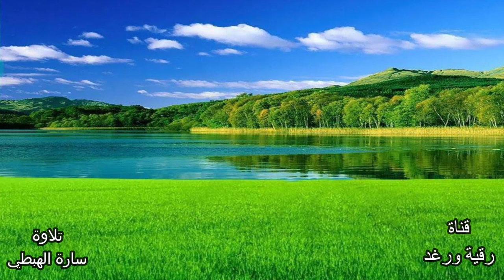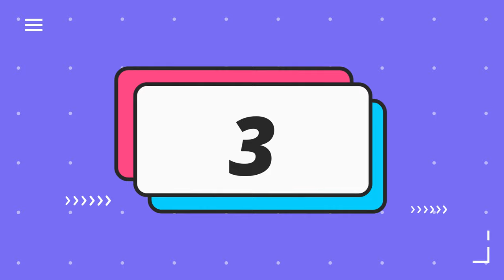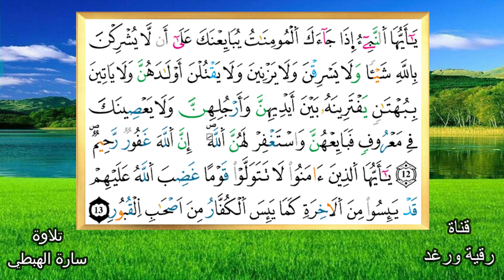سورة الممتحنة مكررة برواية ورش | مصحف التجويد | سارة الهبطي | Sura Al Mumtahana | By Sara A Habti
سورة الممتحنة للقراءة برواية ورش عن نافع مكتوبة كاملة بالتشكيل
يَٰٓأَيُّهَا اَ۬لذِينَ ءَامَنُواْ لَا تَتَّخِذُواْ عَدُوِّے وَعَدُوَّكُمُۥٓ أَوْلِيَآءَۖ تُلْقُونَ إِلَيْهِم بِالْمَوَدَّةِ وَقَدْ كَفَرُواْ بِمَا جَآءَكُم مِّنَ اَ۬لْحَقِّۖ يُخْرِجُونَ اَ۬لرَّسُولَ وَإِيَّاكُمُۥٓ أَن تُومِنُواْ بِاللَّهِ رَبِّكُمُۥٓۖ إِن كُنتُمْ خَرَجْتُمْ جِهَٰداٗ فِے سَبِيلِے وَابْتِغَآءَ مَرْضَاتِے تُسِرُّونَ إِلَيْهِم بِالْمَوَدَّةِ وَأَنَآ أَعْلَمُ بِمَآ أَخْفَيْتُمْ وَمَآ أَعْلَنتُمْۖ وَمَنْ يَّفْعَلْهُ مِنكُمْ فَقَد ضَّلَّ سَوَآءَ اَ۬لسَّبِيلِۖ (1) إِنْ يَّثْقَفُوكُمْ يَكُونُواْ لَكُمُۥٓ أَعْدَآءٗ وَيَبْسُطُوٓاْ إِلَيْكُمُۥٓ أَيْدِيَهُمْ وَأَلْسِنَتَهُم بِالسُّوٓءِۖ وَوَدُّواْ لَوْ تَكْفُرُونَۖ (2) لَن تَنفَعَكُمُۥٓ أَرْحَامُكُمْ وَلَآ أَوْلَٰدُكُمْۖ يَوْمَ اَ۬لْقِيَٰمَةِ يُفْصَلُ بَيْنَكُمْۖ وَاللَّهُ بِمَا تَعْمَلُونَ بَصِيرٞۖ (3) قَدْ كَانَتْ لَكُمُۥٓ إِسْوَةٌ حَسَنَةٞ فِےٓ إِبْرَٰهِيمَ وَالذِينَ مَعَهُۥٓ إِذْ قَالُواْ لِقَوْمِهِمُۥٓ إِنَّا بُرَءَٰٓؤُاْ مِنكُمْ وَمِمَّا تَعْبُدُونَ مِن دُونِ اِ۬للَّهِ كَفَرْنَا بِكُمْ وَبَدَا بَيْنَنَا وَبَيْنَكُمُ اُ۬لْعَدَٰوَةُ وَالْبَغْضَآءُ اَ۬بَداً حَتَّيٰ تُومِنُواْ بِاللَّهِ وَحْدَهُۥٓ إِلَّا قَوْلَ إِبْرَٰهِيمَ لِأَبِيهِ لَأَسْتَغْفِرَنَّ لَكَ وَمَآ أَمْلِكُ لَكَ مِنَ اَ۬للَّهِ مِن شَےْءٖۖ رَّبَّنَا عَلَيْكَ تَوَكَّلْنَا وَإِلَيْكَ أَنَبْنَا وَإِلَيْكَ اَ۬لْمَصِيرُۖ (4) رَبَّنَا لَا تَجْعَلْنَا فِتْنَةٗ لِّلذِينَ كَفَرُواْ وَاغْفِرْ لَنَا رَبَّنَآۖ إِنَّكَ أَنتَ اَ۬لْعَزِيزُ اُ۬لْحَكِيمُۖ (5) لَقَدْ كَانَ لَكُمْ فِيهِمُۥٓ إِسْوَةٌ حَسَنَةٞ لِّمَن كَانَ يَرْجُواْ اُ۬للَّهَ وَالْيَوْمَ اَ۬لَاخِرَۖ وَمَنْ يَّتَوَلَّ فَإِنَّ اَ۬للَّهَ هُوَ اَ۬لْغَنِيُّ اُ۬لْحَمِيدُۖ (6) ۞عَسَي اَ۬للَّهُ أَنْ يَّجْعَلَ بَيْنَكُمْ وَبَيْنَ اَ۬لذِينَ عَادَيْتُم مِّنْهُم مَّوَدَّةٗۖ وَاللَّهُ قَدِيرٞۖ وَاللَّهُ غَفُورٞ رَّحِيمٞۖ (7) لَّا يَنْه۪يٰكُمُ اُ۬للَّهُ عَنِ اِ۬لذِينَ لَمْ يُقَٰتِلُوكُمْ فِے اِ۬لدِّينِ وَلَمْ يُخْرِجُوكُم مِّن دِيٰ۪رِكُمُۥٓ أَن تَبَرُّوهُمْ وَتُقْسِطُوٓاْ إِلَيْهِمُۥٓۖ إِنَّ اَ۬للَّهَ يُحِبُّ اُ۬لْمُقْسِطِينَۖ (8) إِنَّمَا يَنْه۪يٰكُمُ اُ۬للَّهُ عَنِ اِ۬لذِينَ قَٰتَلُوكُمْ فِے اِ۬لدِّينِ وَأَخْرَجُوكُم مِّن دِيٰ۪رِكُمْ وَظَٰهَرُواْ عَلَيٰٓ إِخْرَاجِكُمُۥٓ أَن تَوَلَّوْهُمْۖ وَمَنْ يَّتَوَلَّهُمْ فَأُوْلَٰٓئِكَ هُمُ اُ۬لظَّٰلِمُونَۖ (9) يَٰٓأَيُّهَا اَ۬لذِينَ ءَامَنُوٓاْ إِذَا جَآءَكُمُ اُ۬لْمُومِنَٰتُ مُهَٰجِرَٰتٖ فَامْتَحِنُوهُنَّۖ اَ۬للَّهُ أَعْلَمُ بِإِيمَٰنِهِنَّۖ فَإِنْ عَلِمْتُمُوهُنَّ مُومِنَٰتٖ فَلَا تَرْجِعُوهُنَّ إِلَي اَ۬لْكُفّ۪ارِۖ لَا هُنَّ حِلّٞ لَّهُمْ وَلَا هُمْ يَحِلُّونَ لَهُنَّۖ وَءَاتُوهُم مَّآ أَنفَقُواْۖ وَلَا جُنَاحَ عَلَيْكُمُۥٓ أَن تَنكِحُوهُنَّ إِذَآ ءَاتَيْتُمُوهُنَّ أُجُورَهُنَّۖ وَلَا تُمْسِكُواْ بِعِصَمِ اِ۬لْكَوَافِرِۖ وَسْـَٔلُواْ مَآ أَنفَقْتُمْ وَلْيَسْـَٔلُواْ مَآ أَنفَقُواْۖ ذَٰلِكُمْ حُكْمُ اُ۬للَّهِ يَحْكُمُ بَيْنَكُمْۖ وَاللَّهُ عَلِيمٌ حَكِيمٞۖ (10) وَإِن فَاتَكُمْ شَےْءٞ مِّنَ اَزْوَٰجِكُمُۥٓ إِلَي اَ۬لْكُفّ۪ارِ فَعَاقَبْتُمْ فَـَٔاتُواْ اُ۬لذِينَ ذَهَبَتَ اَزْوَٰجُهُم مِّثْلَ مَآ أَنفَقُواْۖ وَاتَّقُواْ اُ۬للَّهَ اَ۬لذِےٓ أَنتُم بِهِۦ مُومِنُونَۖ (11) يَٰٓأَيُّهَا‏ اَ۬لنَّبِےٓءُ اِ۪ذَا جَآءَكَ اَ۬لْمُومِنَٰتُ يُبَايِعْنَكَ عَلَيٰٓ أَن لَّا يُشْرِكْنَ بِاللَّهِ شَيْـٔاٗ وَلَا يَسْرِقْنَ وَلَا يَزْنِينَ وَلَا يَقْتُلْنَ أَوْلَٰدَهُنَّ وَلَا يَاتِينَ بِبُهْتَٰنٖ يَفْتَرِينَهُۥ بَيْنَ أَيْدِيهِنَّ وَأَرْجُلِهِنَّ وَلَا يَعْصِينَكَ فِے مَعْرُوفٖ فَبَايِعْهُنَّ وَاسْتَغْفِرْ لَهُنَّ اَ۬للَّهَۖ إِنَّ اَ۬للَّهَ غَفُورٞ رَّحِيمٞۖ (12) يَٰٓأَيُّهَا اَ۬لذِينَ ءَامَنُواْ لَا تَتَوَلَّوْاْ قَوْماً غَضِبَ اَ۬للَّهُ عَلَيْهِمْ قَدْ يَئِسُواْ مِنَ اَ۬لَاخِرَةِ كَمَا يَئِسَ اَ۬لْكُفَّارُ مِنَ اَصْحَٰبِ اِ۬لْقُبُورِۖ (13)

ولا تنسو الاعجاب بالفيديو ومشاركته تشجيعا لنا على نشر المزيد